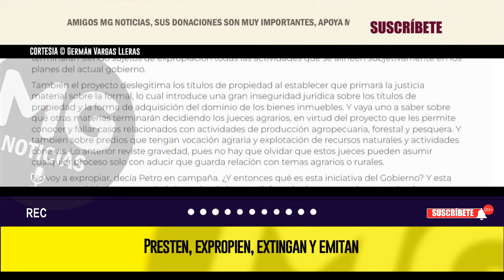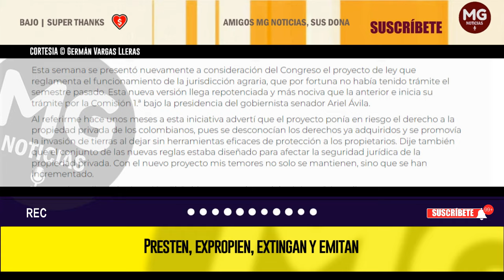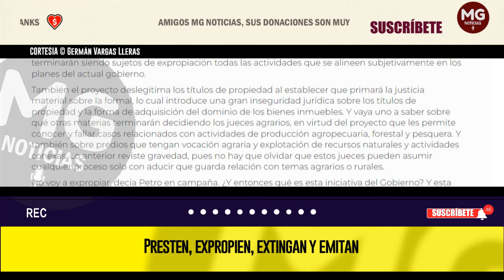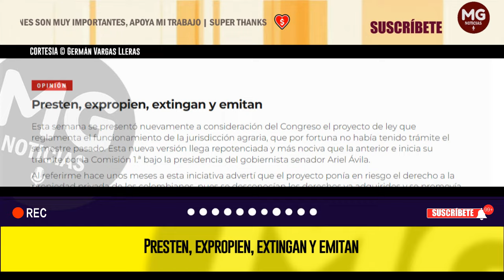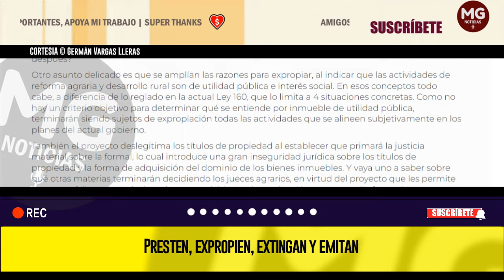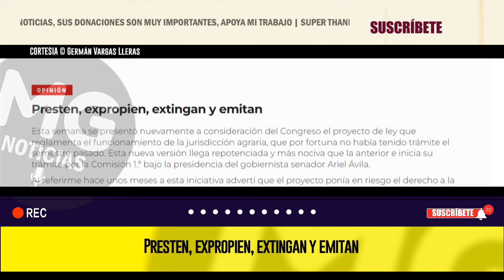PRESTEN, EXPROPIEN, EXTINGAN Y EMITAN 🔴 Columna Germán Vargas Lleras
Esta semana se presentó nuevamente a consideración del Congreso el proyecto de ley que reglamenta el funcionamiento de la jurisdicción agraria, que por fortuna no había tenido trámite el semestre pasado. Esta nueva versión llega repotenciada y más nociva que la anterior e inicia su trámite por la Comisión 1.ª bajo la presidencia del gobiernista senador Ariel Ávila.